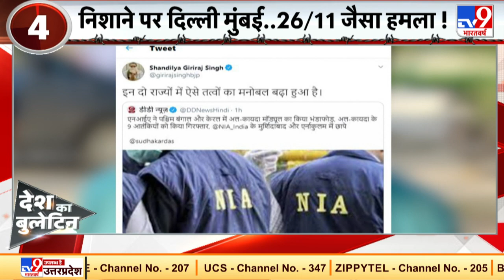आखिरी सफर पर निकला आईएनएस विराट, 30 साल तक रहा भारतीय नौसेना का हिस्सा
भारतीय नौसेना में करीब 30 साल तक सेवा देने के बाद युद्धपोत आईएनएस विराट अब अपनी आखिरी यात्रा पर निकल पड़ा है। शनिवार को अपने आखिरी सफर निकले आईएनएस विराट को साल 2017 में युद्धपोत से डिकमिशंड कर दिया गया था.